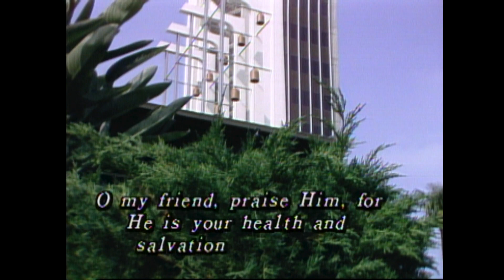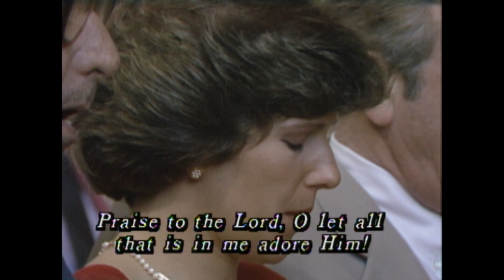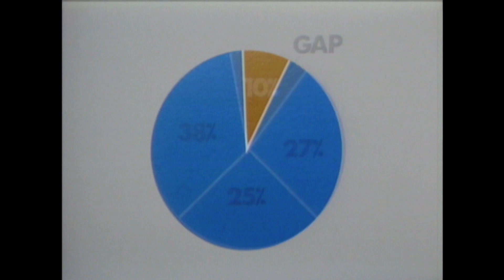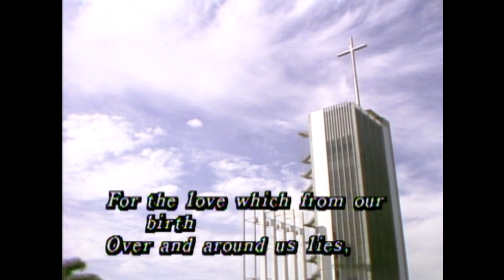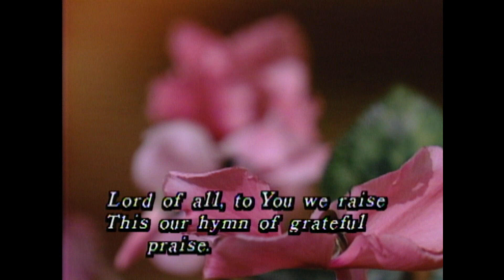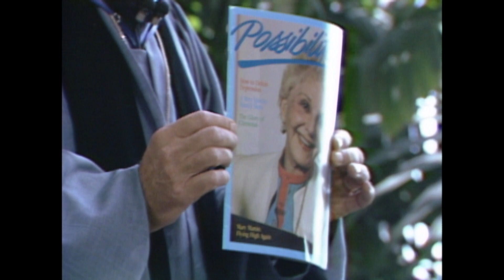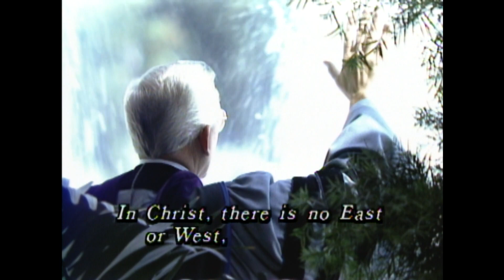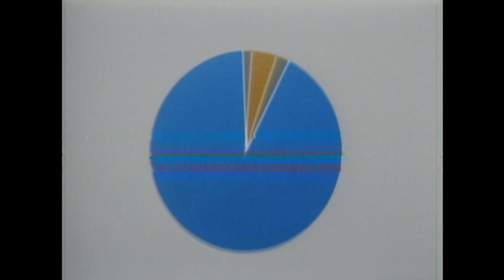#661 - LIFE'S GREATEST POSSIBILITY! - Robert Schuller Hour of Power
Robert H. Schuller Message : #661 - LIFE'S GREATEST POSSIBILITY!
Aired: 6/10/1984
Guest:  Jayne Meadows, Susi Hagler, Dr. Marjorie Elliott

Come take a walk down memory lane with us and be blessed by this special Hour of Power classic episode. You'll be transported to the iconic Crystal Cathedral in Garden Grove, California, where Dr. Robert Schuller will share his timeless teachings and inspirational messages of hope. You'll also be treated to exceptional music and hymns that will stir your soul and fill you with joy. We're honored to have renowned guests join us in spreading the message of God's love and kindness. We hope this experience will leave you feeling uplifted, encouraged, and closer to Him. We’re happy you’re part of our legacy — and never forget — God loves you and so do we!

Note: As you’re watching, please keep in mind that this was filmed in an era when cultural norms were different, so we apologize in advance for any potentially insensitive references.

We hope you’re blessed and inspired by these classic Hour of Power episodes. If you’d like to be part of funding this historic project, we invite you to donate to our archival efforts by clicking